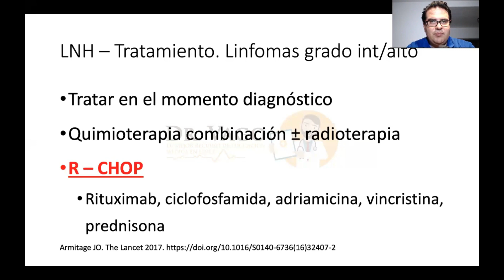RCHOP Linfoma No Hodgkin